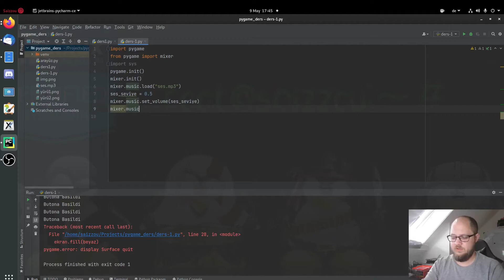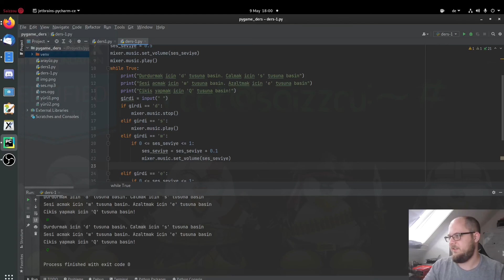Python Gelisim Dersleri PyGame ile Oyun Yapma Serisi Ders - 7 (Ses Ekleme)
Bu Serimizde sizlere PyGame ile Oyun yapimi icin temelden orta seviyeye kadar egitimler verecegim. Geliştirmek sizin elinizdedir yani burda alacaginiz bilgiyi dogru kullanirsaniz da isinize yarayacagini düsünüyorum.

Sorularınız var ise Koddunyam.net Sor & Cevapla Forumundan sormanız mümkün. Destek ve yardimci olabilecegim her konuda yardimci olurum. Maalesef Youtube yorumlarına cevap vermem zaman alıyor bu yüzden daha aktif bir yardıma ihtiyacınız olursa lütfen Koddunyam.net üzerinden üyelik alıp Sor&Cevapla forumundan sorularınızı bildirin ordan daha seri şekilde destek sağlayabilirim. Lütfen Discord veya Koddunyam.net üzerinden aldığınız yardımlar karşılığında sizden sonra gelen arkadaşlara eğer ki bilginiz varsa yardımcı olmaya çalışın yani sizlerden Yardım karşılığında başkalarına Yardım etmenizi istiyorum. Bizim Platformumuzdaki Para Birimini Yardımlaşma olarak düşünebilirsiniz.